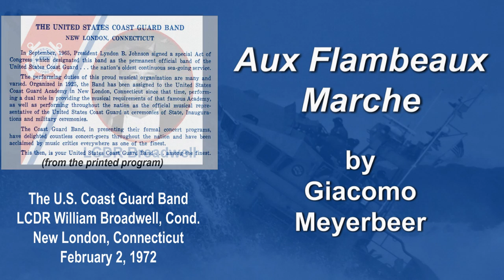Coast Guard Band: "Aux Flambeaux " by Giacomo Meyerbeer. Live in Concert, Feb. 2, 1972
This may be one of the longest marches in the band library! But it is a fine example of a European march, and we enjoyed playing it on this concert.
Recovered from my tape archive - a concert from 50 years ago!